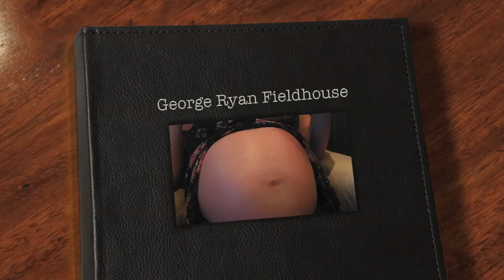George Ryan Fieldhouse 1st year